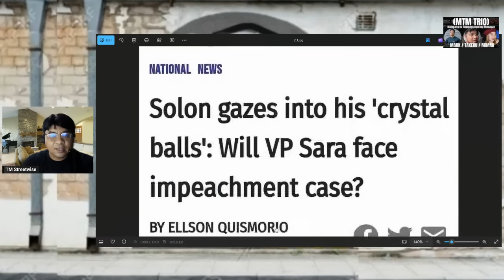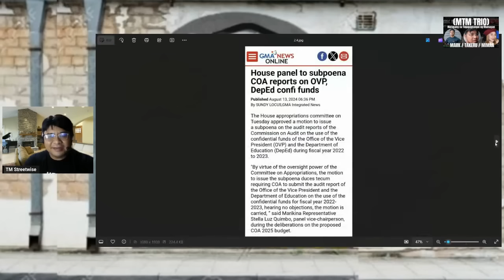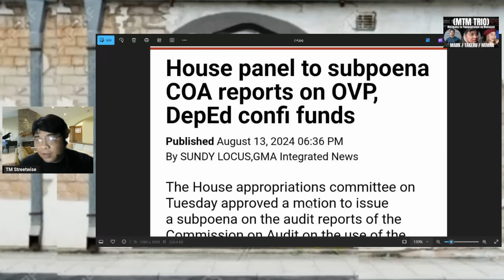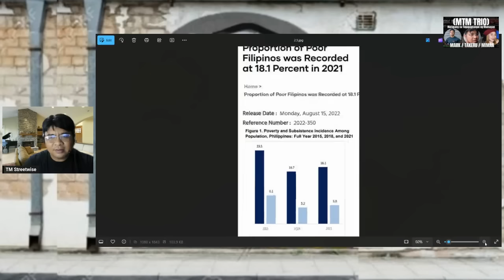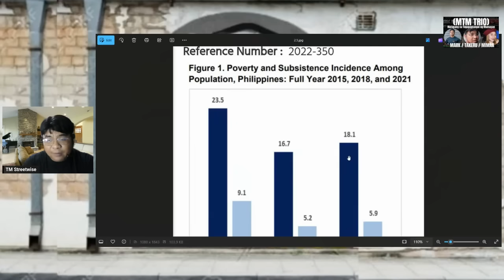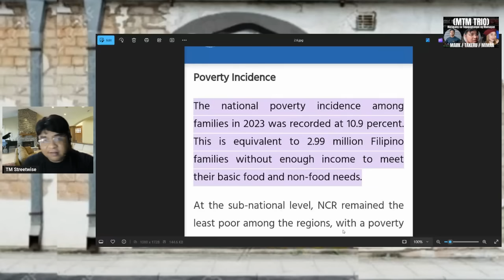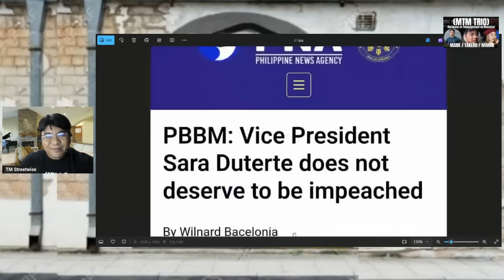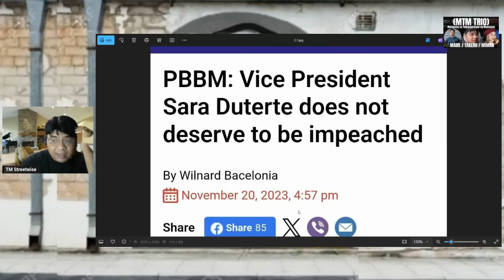SARA DUTERTE- BABALIK NG DAVAO PAG NAPA IMPEACH